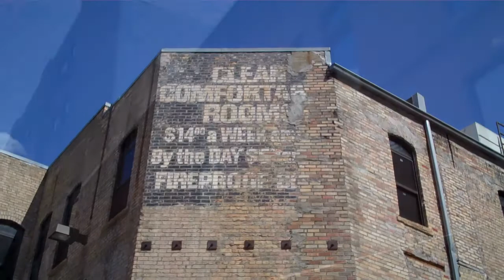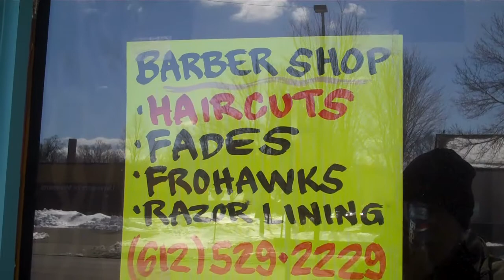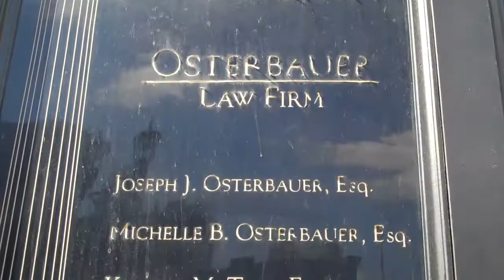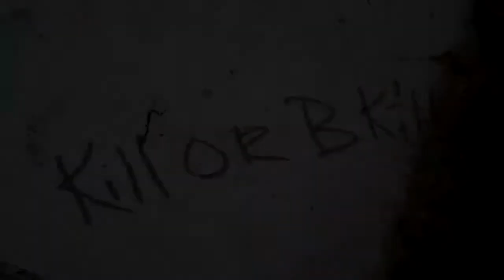The L A Affair